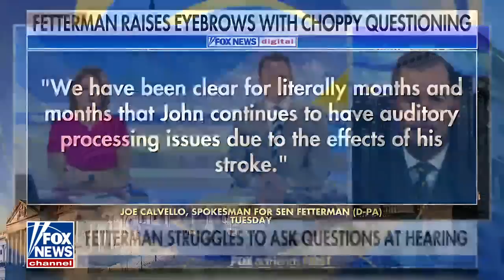Biden strikes key Democrat from 2024 advisory board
Fox News contributor Joe Concha lambasts the liberal media for refusing to return Pulitzer Prizes issued for reporting on Trump-Russia collusion and reacts to Biden cutting Mayor Eric Adams from his 2024 advisory board.